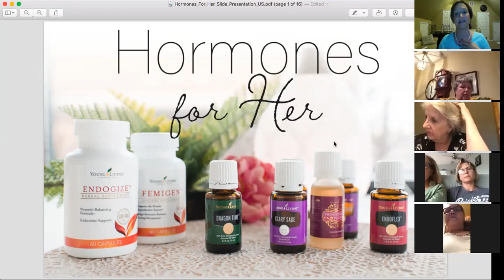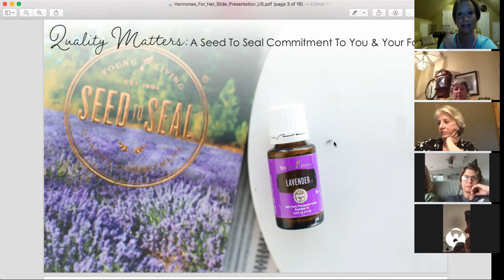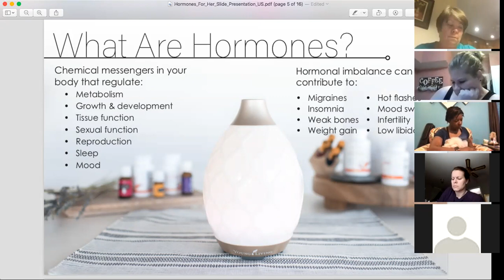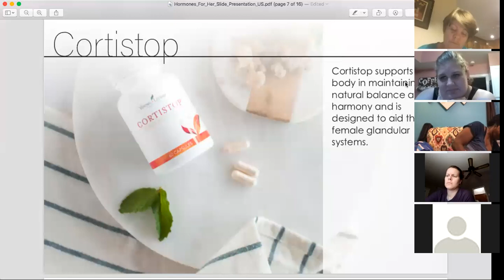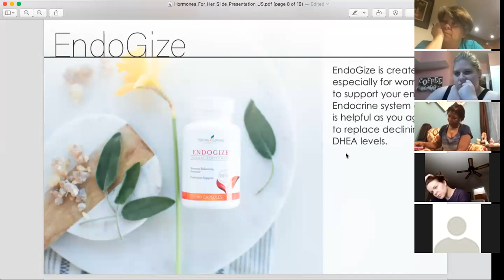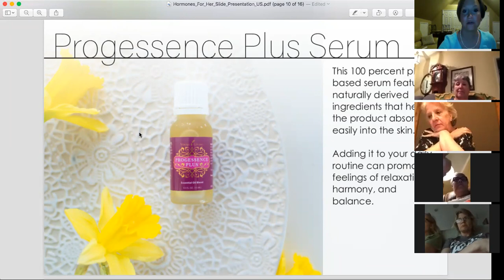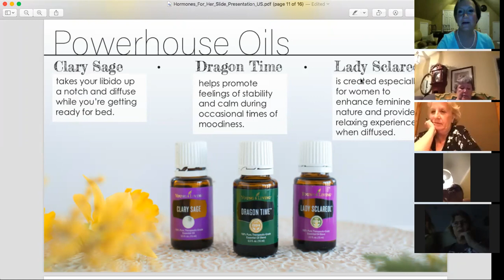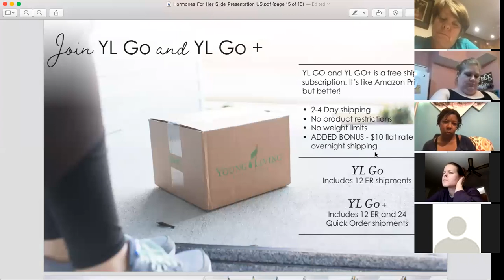Hormones For Her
Listen in on 50 minute discussion about hormones and which YL products han help you support yours!